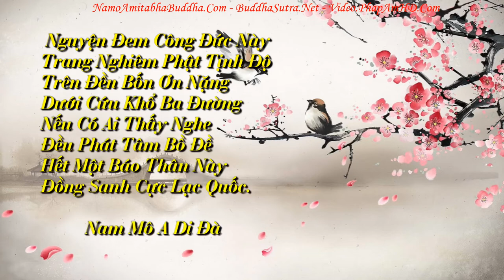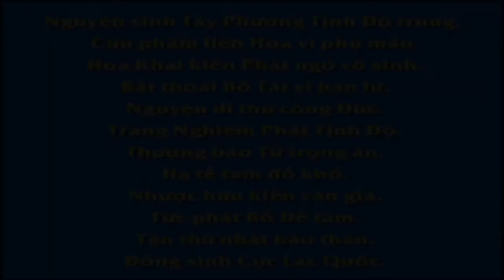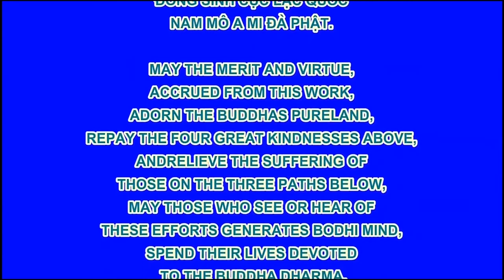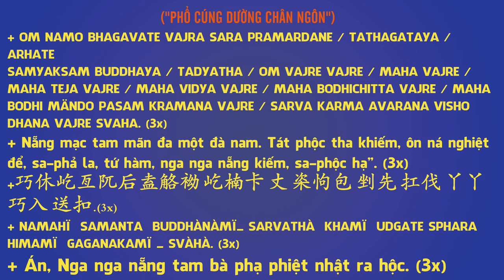Chuyên Ðề Số 63 Một Khi Nghe Qua Tai Đã Trồng Được Thiện Căn, Pháp Âm HD